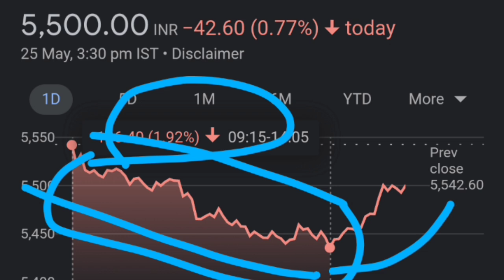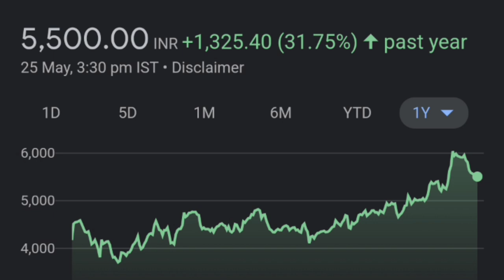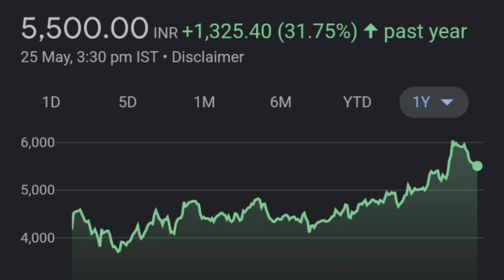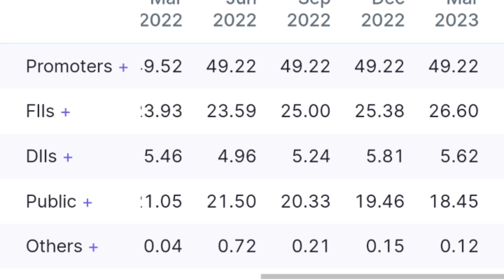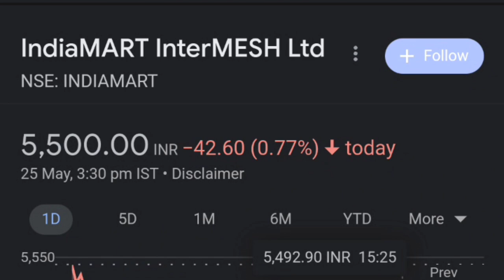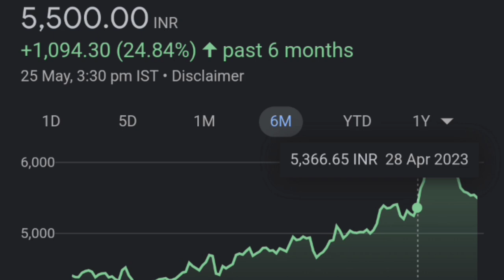INDIAMART 1:1 bonus Date 😭👈| INDIAMART SHARE LATEST NEWS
INDIAMART
INDIAMART SHARE
INDIAMART SHARE FUNDAMENTAL ANALYSIS
INDIAMART SHARE FUNDAMENTAL
INDIAMART STOCK ANALYSIS
INDIAMART STOCK
INDIAMART STOCK NEWS

thank youtube:)

TOPIC COVERED :
INDIAMART STOCK DISCUSSION
INDIAMART Q4 RESULTS
INDIAMART Q1 RESULTS 2022
INDIAMART SHARE LATEST NEWS TODAY
INDIAMART SHARE TARGET